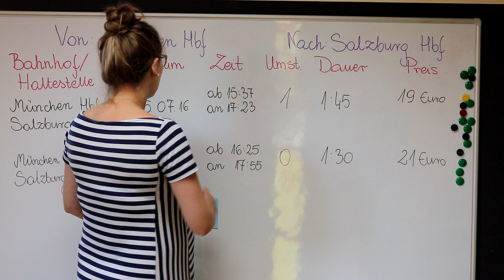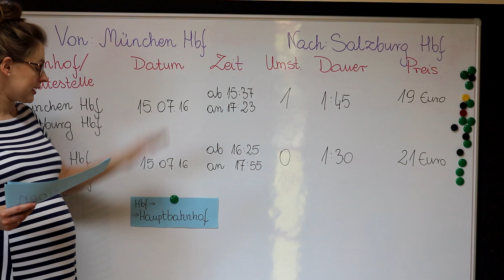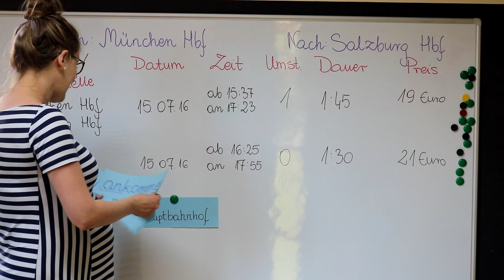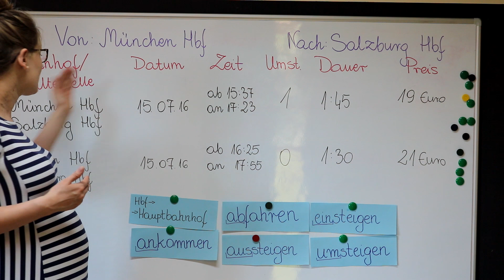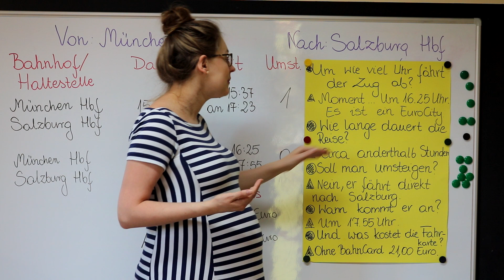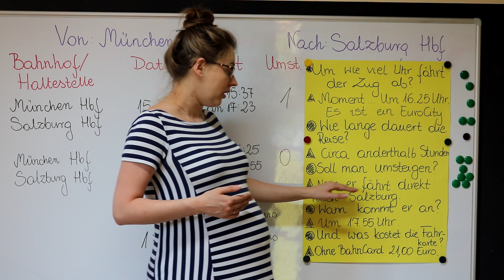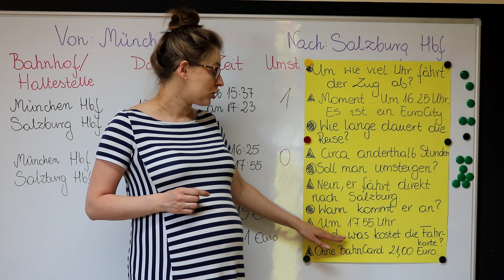NIEMIECKI DLA POCZĄTKUJĄCYCH - LEKCJA 22 ( NA DWORCU )